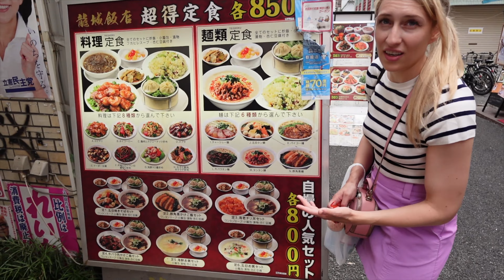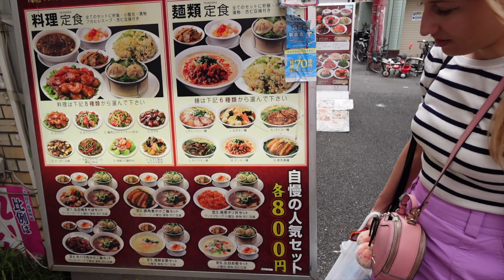Finding The ONLY Authentic Chinese restaurant in CHINA TOWN YOKOHAMA! JAPAN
Finding the ONLY authentic Chinese restaurant in CHINA TOWN YOKOHAMA!